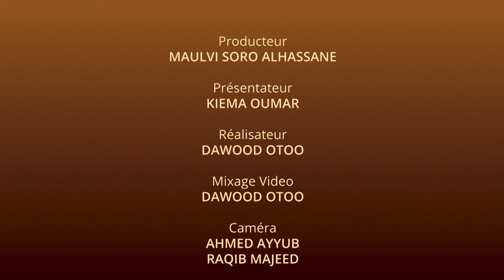La Religion Gage De L'harmonie Dans La Societe - Ciel Nouveau